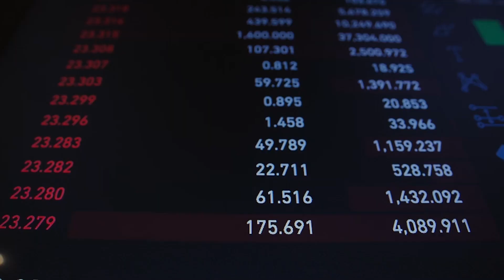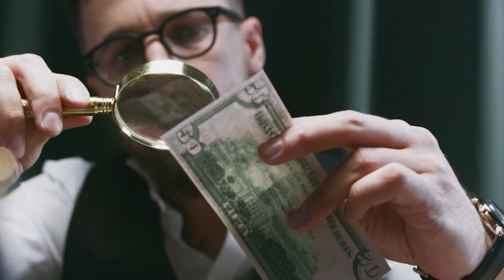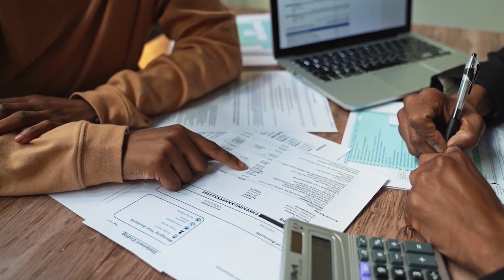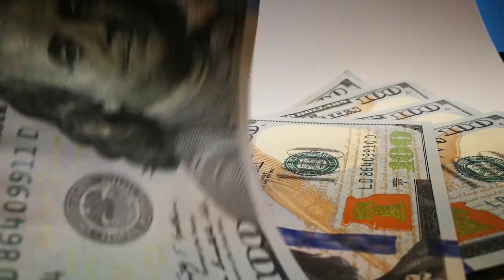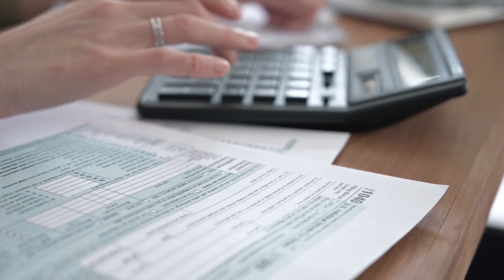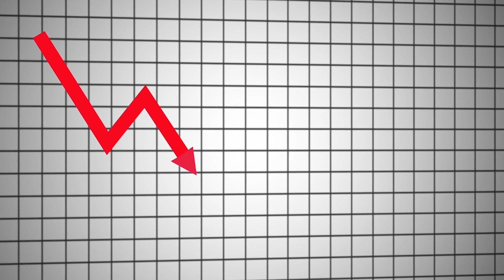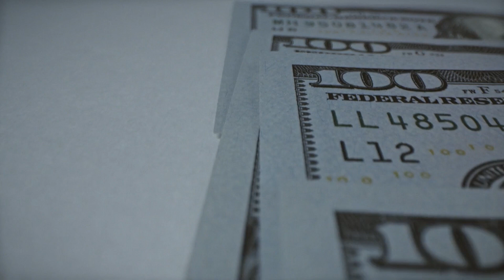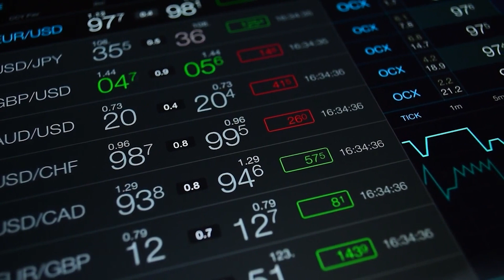CHINA DEBT CRISIS as Belt & Road Initiative Loans DEFAULT and China Faces ECONOMIC COLLAPSE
How do you go from the world’s biggest creditor to an impending economic collapse?

Well, China would know a thing or two. As its project of the century, the Belt Road Initiative is becoming a global ghost town, Beijing is running extremely low on cash. Not a very fitting end for a country that has earned its reputation for being a loan shark, right?

The irony isn’t lost on us!

So, what’s going on with China’s BRI partners defaulting? And how is its economy faring? Let’s find out!

In today's video we look at CHINA DEBT CRISIS as Belt & Road Initiative Loans DEFAULT and China Faces ECONOMIC COLLAPSE

Inspired by Report: China's Belt and Road loans are putting borrowers and Chinese banks in danger | DW news

Inspired by China's International Debt Crisis

Inspired by Losing Momentum: China’s belt & road initiative | WION Wideangle